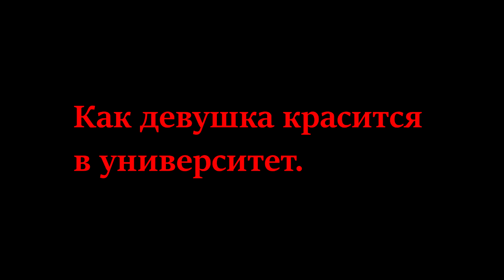ДЕВУШКИ ДОМА vs В ОБЩЕСТВЕ